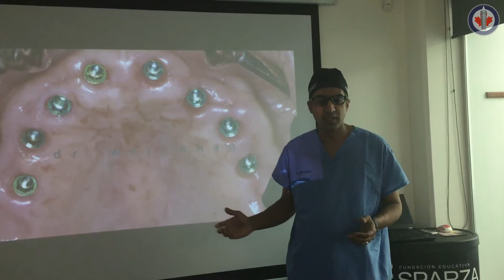TOP GUN Hands-on Dental Implant Course Bogota Colombia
A video about a hands-on course which you take can to complement your online learning.